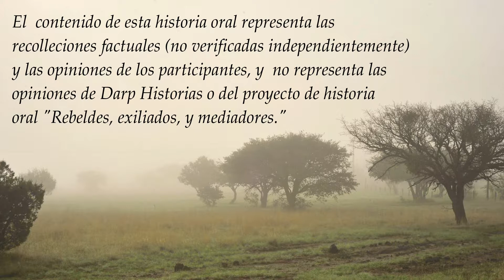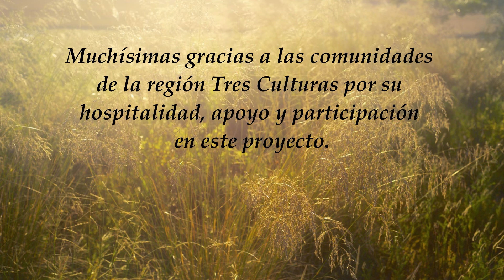Katharine Renpenning: Mi trabajo con el gobierno (English Subtitles)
Katharine Renpenning, dueña de Viajes de Estudio Keers: Representaciones asesoría y servicios turísticos y Señorita Chihuahua 1987, describe su infancia en una comunidad Menonita Rusa en Cuauhtémoc en los 1970s y 1980s. Ella explica la diferencia entre la comunidad Menonita Rusa y la comunidad Menonita Canadiense y cuenta sobre su historia familiar y sobre las dificultades y discriminaciones que enfrentaron de la comunidad Menonita Canadiense y la comunidad Mexicana. Ella también habla de sus estudios en la Universidad Autónoma de Ciudad Juárez, el énfasis que su familia tiene para la educación, y sobre su participación en Nuestra Belleza Mexicana en 1987 como Señorita Chihuahua. Ella refleja sobre su decisión a moverse a Cd. Chihuahua en 1987 y abrir su propio negocio Viajes de Estudio Keers que ofrece oportunidades a estudiar en el extranjero en 1994. También, ella describe su rol en la Oficina de Enlace que sirve como una conexión entre las comunidades Menonitas y el Gobierno del Estado de Chihuahua durante los años 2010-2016 y se enfoca en los programas e investigaciones que sucedió durante su tiempo trabajando allí. Ella termina la entrevista describiendo sus deseos para interacciones transculturales entre Mestizos y Menonitas en el futuro, especialmente con niños y jóvenes.

Katharine Renpenning, owner of Keers Educational Travel, discusses her grandparents’ migration from Russia to Cd. Cuauhtémoc, Mexico, and describes the tense relationship between the Russian Mennonite community in the city and the Canadian Mennonites living in the Campos. She talks at length about her family’s value for education and the negative social experiences she and her siblings had in Mexican public school in Cuauhtémoc in the 1970s and 80s for being Mennonite. She describes her time attending university in Cd. Juárez, and reflects on how she competed in the 1987 Nuestra Belleza Mexicana national beauty pageant as Miss Chihuahua. She discusses her decision to move to Chihuahua and start her own travel agency focused on cultural and linguistic exchange programs, which has been in operation since 1994. She describes how she became involved in launching the Mennonite Resource Office for the state of Chihuahua and gives particular attention to the programs and services launched during term of service. She closes the interview by expressing her hopes for increased exchange among Mestizo and Mennonite cultures, particularly among the youth.